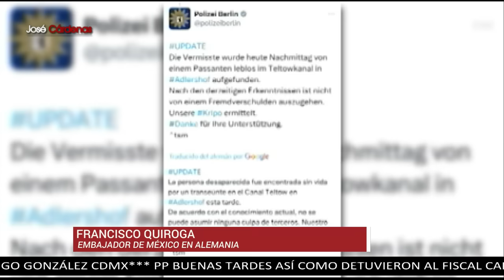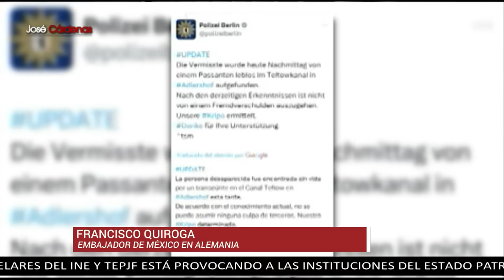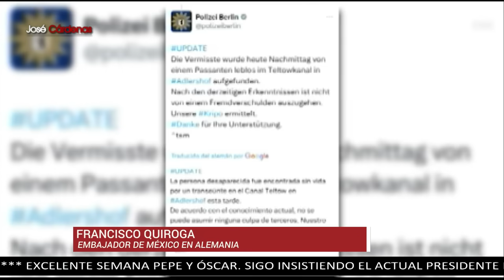Embajador de México en Alemania descarta huellas de violencia en el cuerpo de María Fernanda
María Fernanda Sánchez, la joven mexicana que desapareció el pasado 22 de julio en Berlín, fue localizada sin vida, según reveló su familia, con base en los informes de la Policía berlinesa.
Mediante una tarjeta informativa, enviada por la Secretaria de Relaciones Exteriores, sus padres confirmaron la muerte de su hija y detallaron que están agradecidos por la solidaridad con ellos.

El embajador de México en Alemania, Francisco Quiroga, ha declarado que se descartan huellas de violencia en el cuerpo de María Fernanda, y que aún se siguen investigando varias líneas que pudieron llevarla a su muerte.

Grupo Fórmula